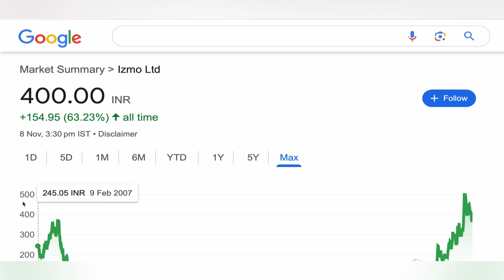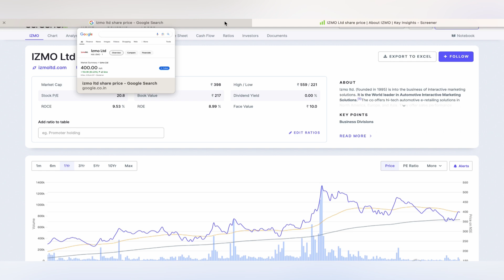IZMO LTD STOCK TARGET 🌺 IZMO LTD STOCK NEWS | IZMO STOCK CRASH | IZMO STOCK LATEST NEWS 09-10-24